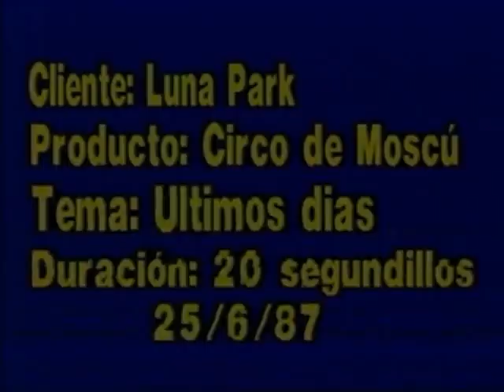Estoy aburrido... y por acá no está el CIRCO DE MOSCU